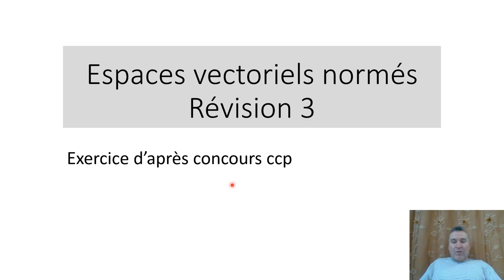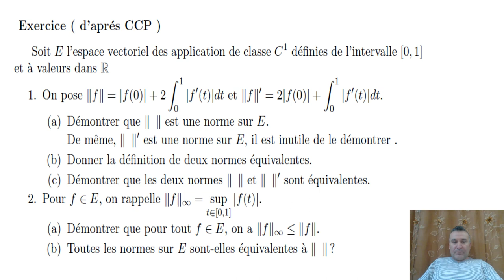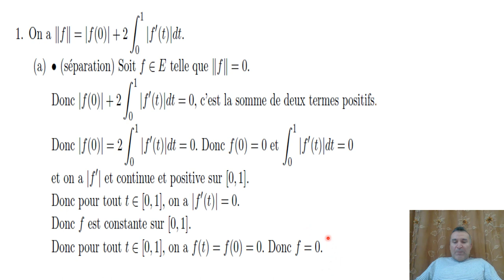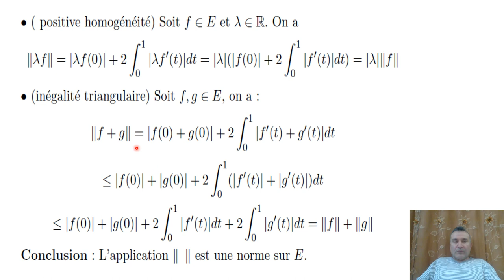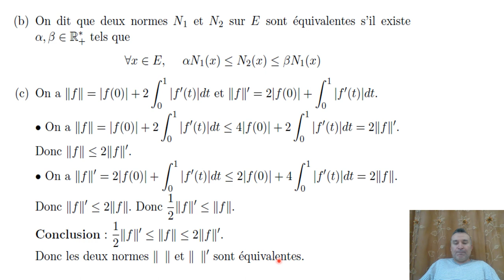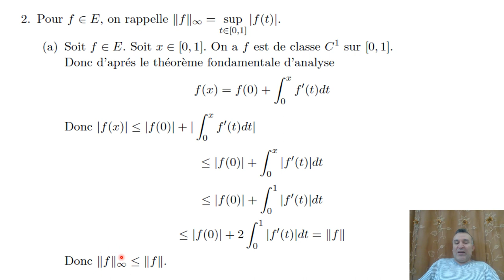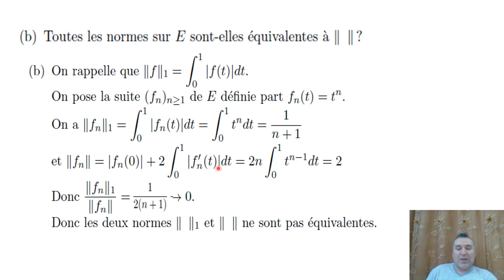Espaces vectoriels normés 3 Sofian Makhlouf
Exercice d’après  concours ccp